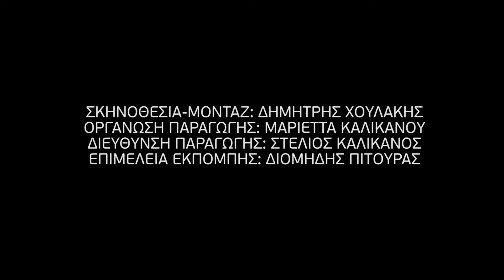Παρασκευάς ο Μεθανιώτης: Αυτός ο άγνωστος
Είναι ο παίκτης που ξεχώρισε στο Netwix Top Chef για την αγνή του ψυχή, το τίμιο κούτελό του και τη μάκα που έβγαζε από τα νύχια του. Η αληθινή ιστορία του Παρασκευά από τα Μέθανα.